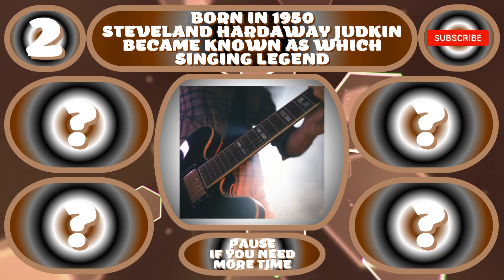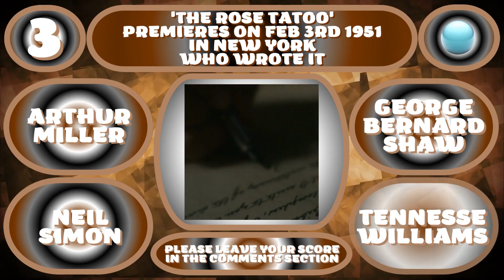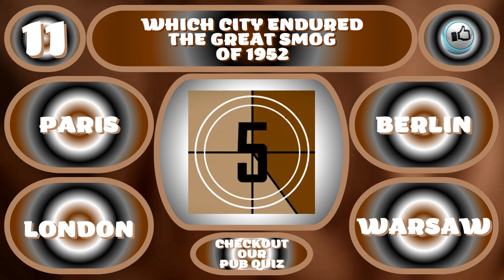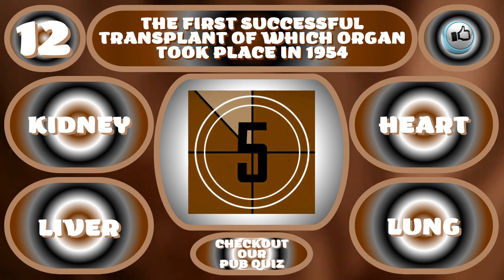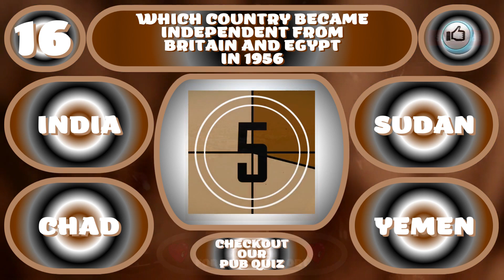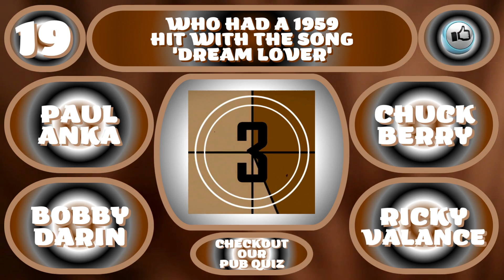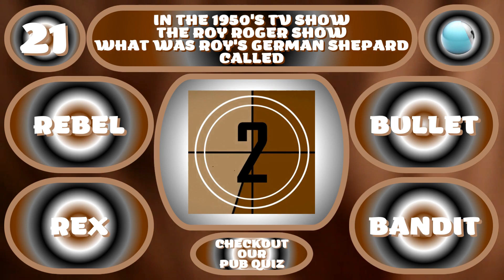1950's Quiz/Trivia . 21 Questions all about the Baby Boom decade - Good Luck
GENERAL KNOWLEDGE Quiz/Trivia Challenge.

and the wonderful artist of the music by Benjamin Tissot.